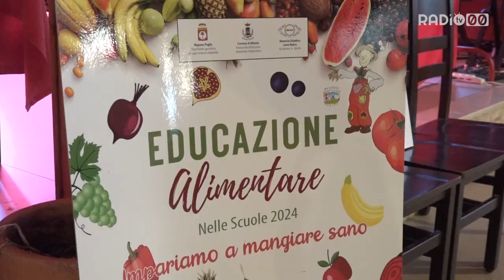Seicento bambini in Lama Balice per scoprire i benefici della frutta